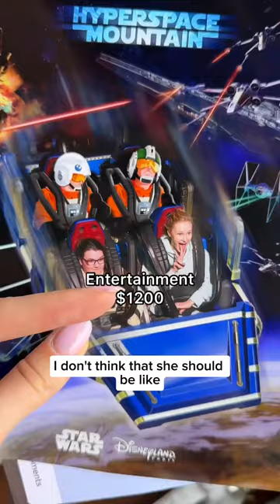Would you pay so much to travel with an assistant?